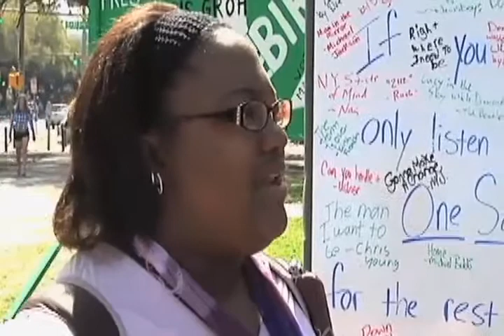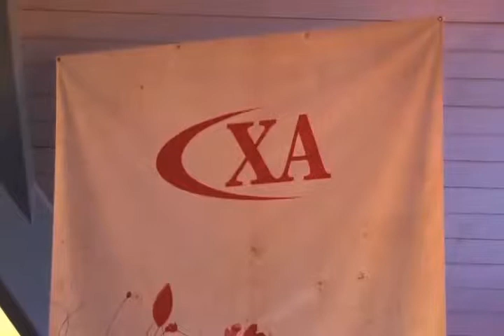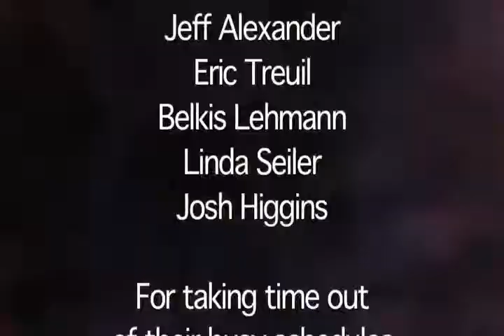State of the University Pt 2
This is a video project that I was involved with regarding religion on university campus'. This was shot at University of Louisiana Lafayette.